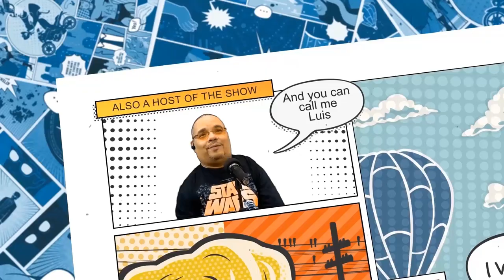Nerd A Rican - Season 1 Ep 24 (Bronx Comic Con)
Today the guys speak about their day at the Bronx Comic Con and also bring you interview with some great people and actor of the Comic and Anime world.